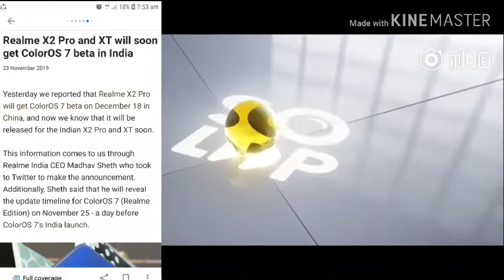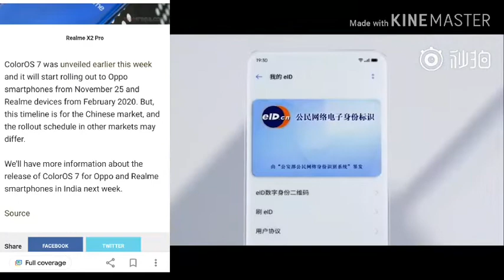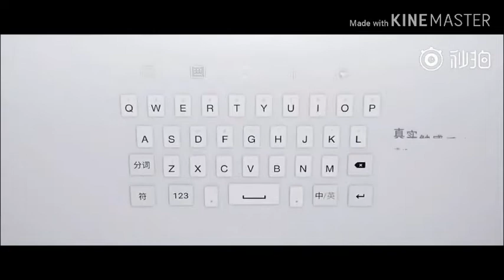color os 7 Beta Update Roll out Now Oppo And realme device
Color os 7 update
color os 7 beta version
color os 7 beta update
color os 7 update released
color os 7 update in India
color os 7 features
color os 7 look
color os 7 vs color os 6

color os 7 update release date
color os 7 whats new
color os 7 realme
color os 7 review
color os 7.0
color os 7 china
color os 7 release date
color os 7 vs miui 11
color os 7 features in hindi
color os  7 update  eligible devices
color os  7 update released date
oppo color os  7
realme color os 7 update
color os  7 devices List
Devices for color os  7
color os 7 realme list
android 10 oppo devices
android 10 oppo devices eligible
oppo eligible devices color os 7
which devices color os 7 review